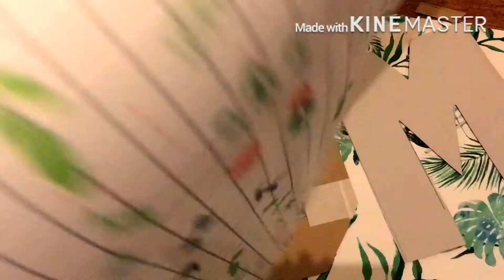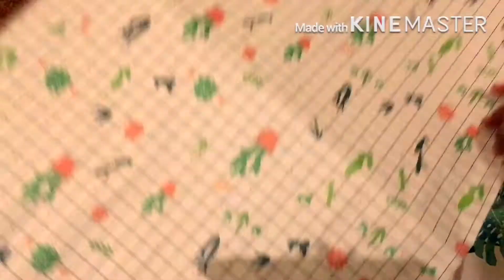DIY MOTHER’s DAY DECOR